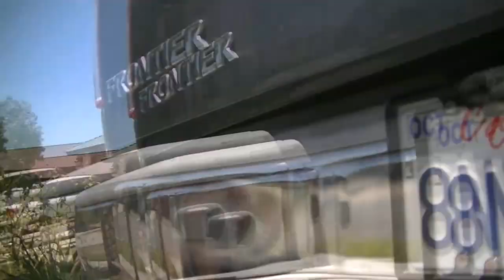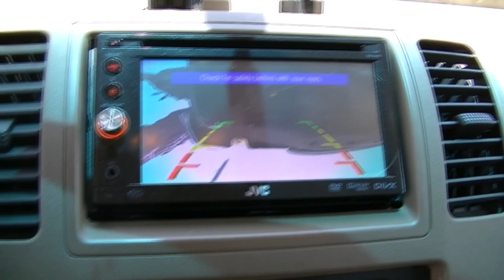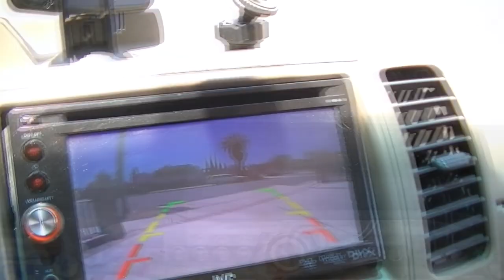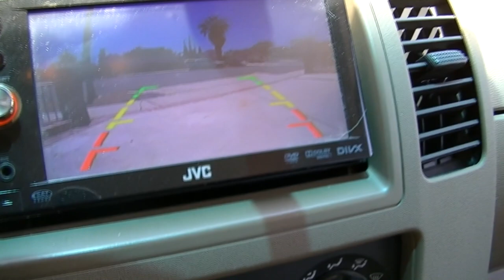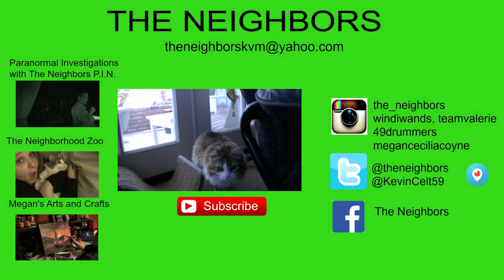HOWDY PARTNER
Kevin works on his truck to get it ready to sell! Valerie stays up all night and all day on the roller coaster of emotions!

                    Kevin: 49drummers
                    Megan: meganceciliacoyne